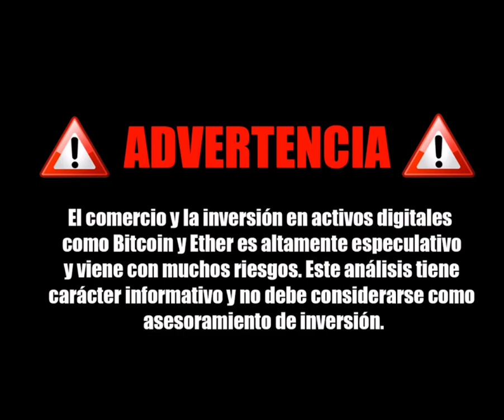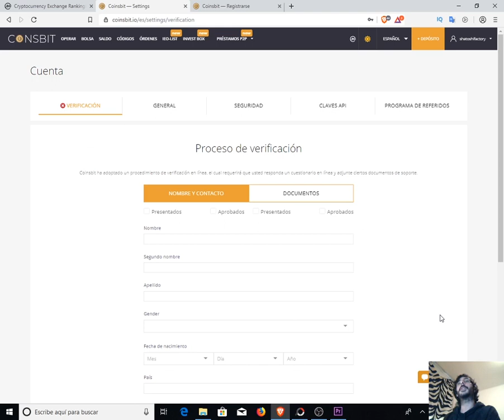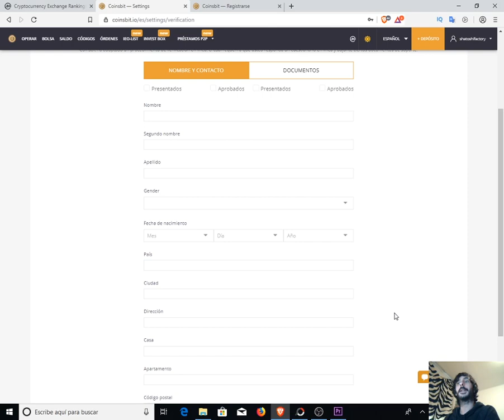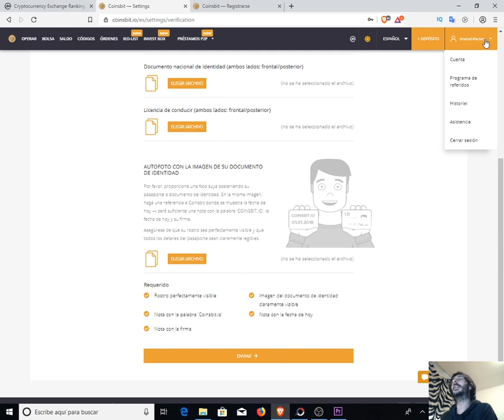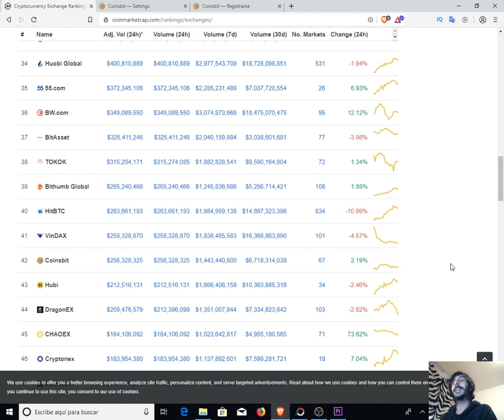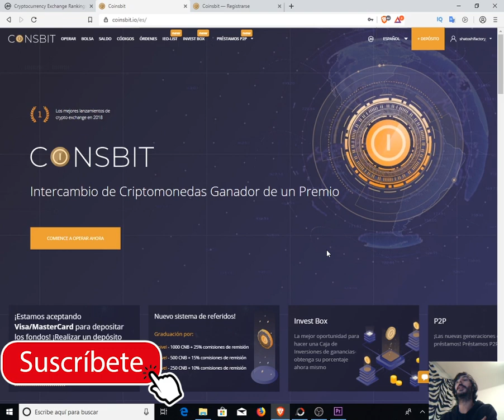💰Coinsbit airdrop en español 200$ por registro! Aprovecha!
✅El exchange coinsbit está regalando 200$ en su moneda CNB simplemente por registrarse, los recibiremos a primero de enero de 2020.
Una muy buuena oportunidad de generar unas ganancias sin ningún tipo de inversión y totalmente gratuitas. Tan solo debes verificar tu KYC (documento de identidad) y listo. No te llevará más de 5 minutos.

2️⃣Registrate e introduce tus datos.

3️⃣Realiza la verificación de KYC por videollamada (ten un poco de paciencia).

4️⃣Crea tu billetera bitcoin (anota tus palabras de recuperación).

5️⃣En 15 días desde el registro recibiremos los Bitcoins.

BTC: 1HC6tW9t6uPyfE6gVr4RLzEinzu1Xb7jBx
ETH: 0x314946c00730Db7793A58388ce60CaB65BCFF135
LTC: LMgkVTcpyHGABnRuGw4fMrrhRUsFuUZYS3
DOGE: DGL6oA9MUMDiEszJeE2CMBwjcrMzBP7Nfb